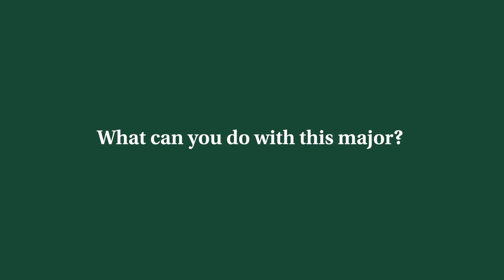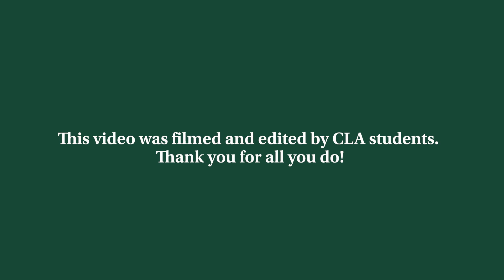Child Development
Child development is designed for students who are interested in professions involving children and adolescents in a variety of settings. The major provides a wide-ranging knowledge of psychological and developmental science. Particular emphasis is given to helping students appreciate the broad ecological contexts in which development occurs, including family, school, technology, community and culture.

Join Our Email List Learn more about Cal Poly’s programs, life on campus, important deadlines and much more.